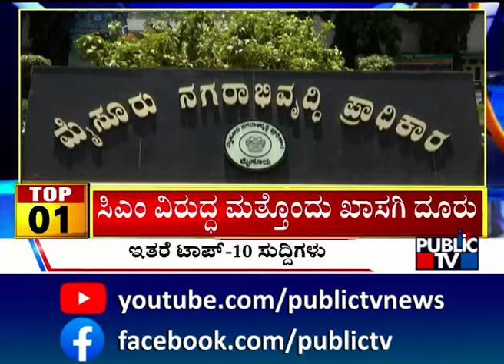Big Bulletin | Top 10 Roundup | HR Ranganath | Aug 12, 2024